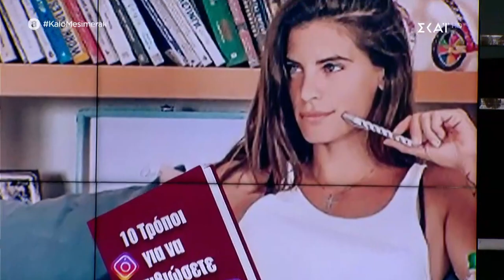Καλό Μεσημεράκι | StandUp | 14/02/2020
Έχει ατάκα που μένει, χιούμορ που ξεχωρίζει, είναι ετοιμοπόλεμος και… έρχεται να διαταράξει την κοινή ησυχία! O Νίκος Μουτσινάς «προκαλεί» και πάλι! Εύχεται «Καλό Μεσημεράκι» και παρουσιάζει όσα αγαπά να σχολιάζει αλλά και πρωτότυπες στήλες, με ατελείωτες εκπλήξεις και αμείωτο κέφι.

Από την εκπομπή δεν λείπει η μοναδική «Βάνια», που κάνει αισθητή την παρουσία της με τους ρόλους και τις απίθανες μεταμφιέσεις της. Οι Alcatrash, από την άλλη, το μουσικό συγκρότημα που συνεχώς ανεβαίνει στις προτιμήσεις του κόσμου, ξεσηκώνουν το κοινό με τις «πειραγμένες» μουσικές τους.

Και φυσικά, η χρυσή τηλεόραση, ο μοναδικός σχολιασμός των ενδυματολογικών επιλογών των επωνύμων, όλα τα αστέρια του Instagram καθώς και οι ξεχωριστοί καλεσμένοι συνθέτουν, καθημερινά, το πιο ανατρεπτικό δίωρο της ελληνικής τηλεόρασης.

Αν θέλεις να παρακολουθήσεις από κοντά την εκπομπή του Νίκου Μουτσινά «Καλό Μεσημεράκι» κράτησε θέση στο 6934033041.